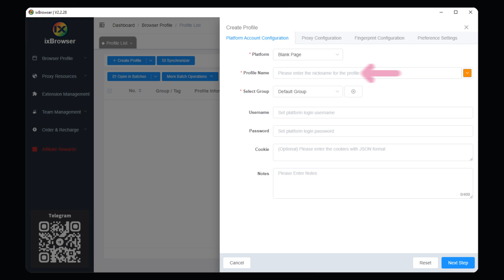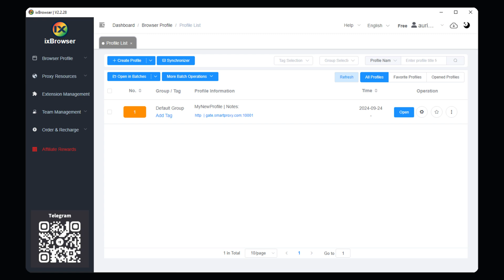How to Add Proxies in ixBrowser App | Proxy Integration Tutorial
Wondering how to add proxies to the ixBrowser app? Whether you’re looking to enhance your browsing privacy or manage multiple profiles, this comprehensive proxy integration tutorial has you covered.

In this video, you’ll learn:
1️⃣ How to create a new profile in ixBrowser.
2️⃣ Setting up custom proxy configurations for HTTP, HTTPS, and SOCKS5 proxies.
3️⃣ How to use residential proxies, including IP whitelisting and user creation.
4️⃣ Testing your proxy setup for successful integration.

FAQs:
❓Why use proxies with ixBrowser?
ixBrowser is a powerful antidetect browser that allows you to manage multiple browsing profiles with different digital fingerprints. But to ensure full anonymity, you need to integrate proxies. Proxies act as a middleman, hiding your real IP address and lending you their own. In this video, we’ll guide you through the entire proxy setup process, from selecting the right proxy type to testing the configuration.

❓ How do I configure proxies in ixBrowser?
Launch ixBrowser, create a new profile, and head to the Proxy Configuration tab. Enable IP detection, select the custom proxy method, and choose between HTTP, HTTPS, or SOCKS5 proxies. Enter the necessary proxy details from your dashboard.

❓ Can I use IP whitelisting in ixBrowser?
Yes! IP whitelisting is supported. You can set it up through your dashboard by creating or selecting an IP, then adding it to your proxy user settings in ixBrowser.

❓ What types of proxies can I use?
ixBrowser supports various proxy protocols including HTTP, HTTPS, and SOCKS5. Choose the one that best fits your needs for privacy and security.